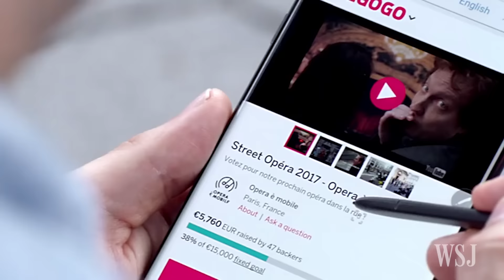Don't Use Samsung Galaxy Note 7 on Planes, Warns FAA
Following the recall of millions of Samsung Galaxy Note 7s last week, air-safety regulators in the U.S. are urging passengers to avoid using the mobile phones on airliners. The FAA is concerned they are a potential fire hazard. Image: AP